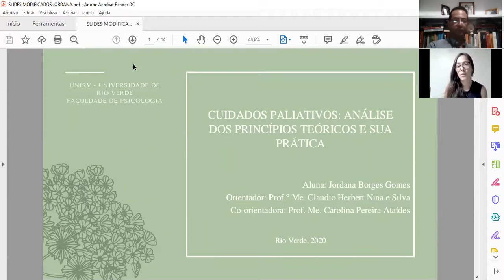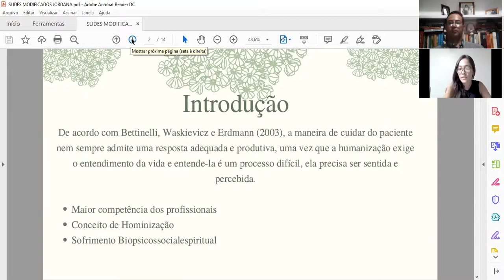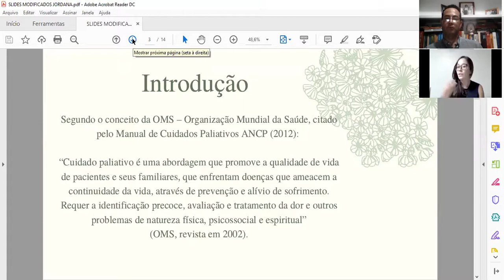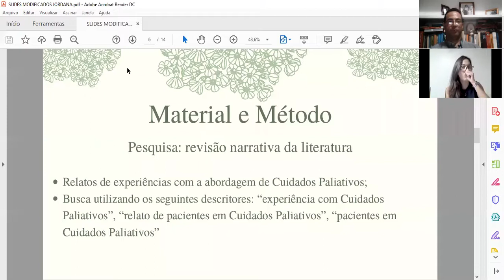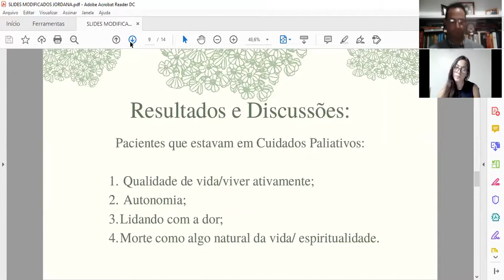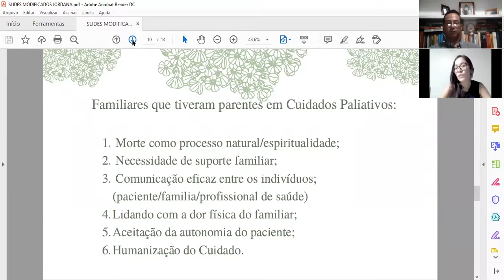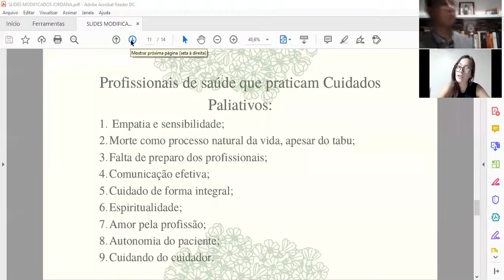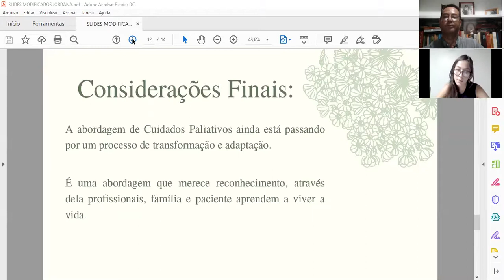CUIDADOS PALIATIVOS: ANÁLISE DOS PRINCÍPIOS TEÓRICOS E SUAS PRÁTICAS (APRESENTAÇÃO DE JORDANA GOMES)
Descrição dos aspectos psicológicos dos cuidados paliativos. Apresentação do artigo de Trabalho de Conclusão de Curso de Psicologia (FAPSI-UniRV) da acadêmica Jordana Borges Gomes. A banca avaliadora contou com a participação da Profa. Dra. Lívia Leão e da Profa. Ma. Carolina Ataídes. Apresentação realizada em sessão virtual pública no dia 10 de dezembro de 2020.